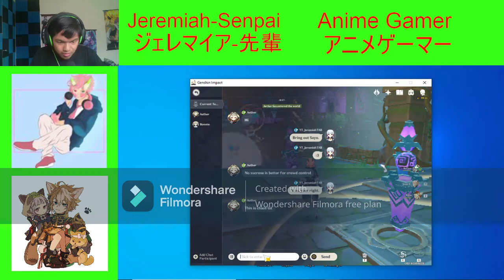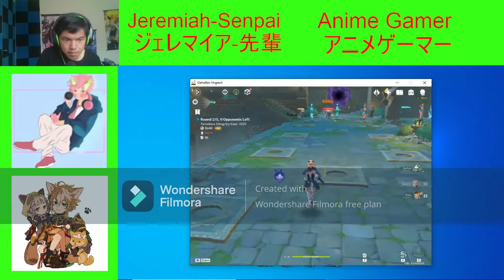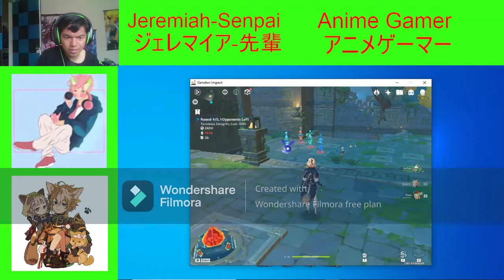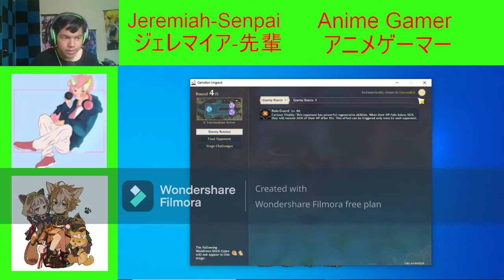MY FAVORITE EVENT RETURNS! | Genshin Impact | #106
⏬TAGS⏬

1️⃣ Fairy Tail
2️⃣ Fire Force

🈵Subscribe for more Anime Content▶️

Honkai Impact 3rd User Name: 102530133 YT_JeremiahTAB
Genshin User Name: 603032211 YT_JeremiahTAB

🗨️ Discord ⏩ @JeremiahTheAnimeBoyYT. エレミヤアニメ少年#8296